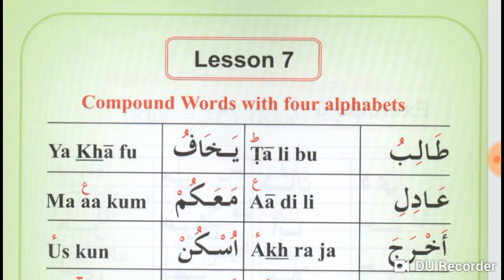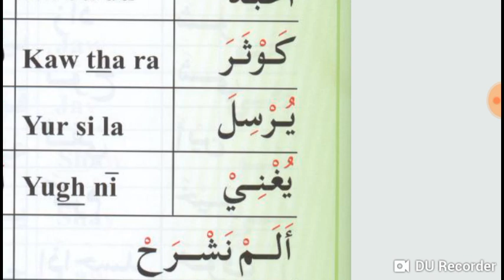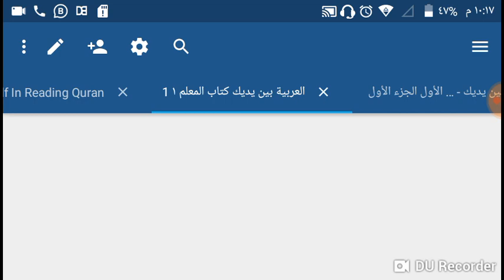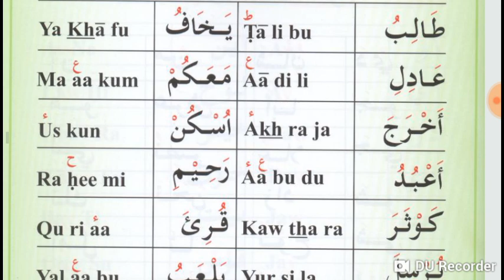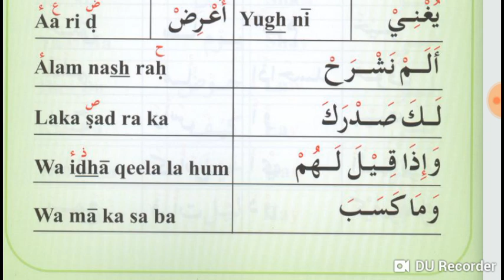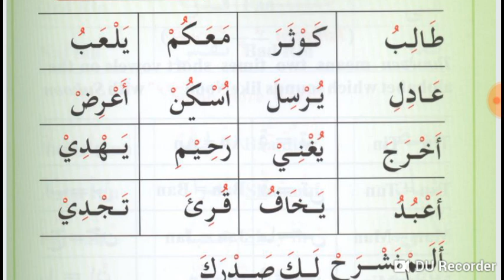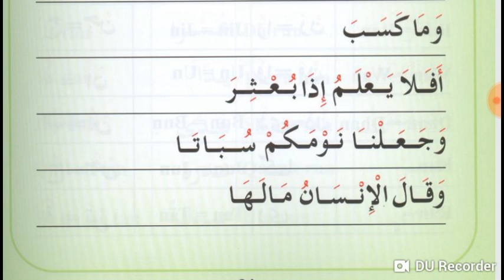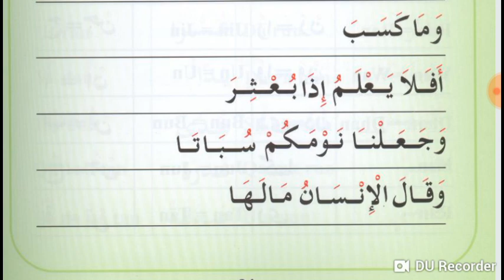Lesson 7 of online Arabic Course for Jackson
In this lesson you will learn the pronounciation of compound Arabic words with four alphabets